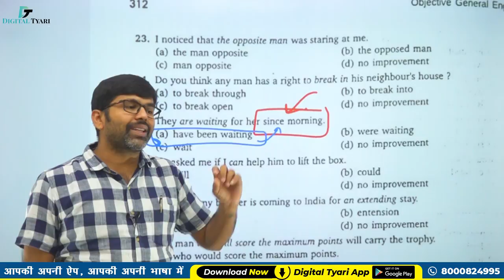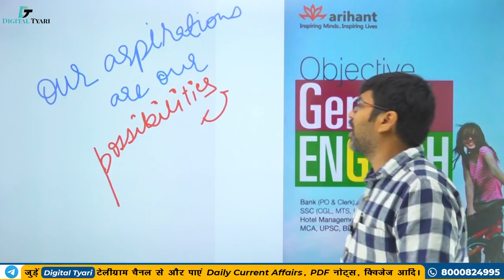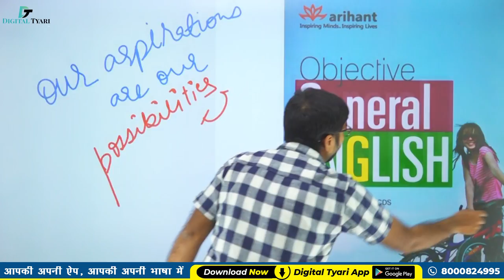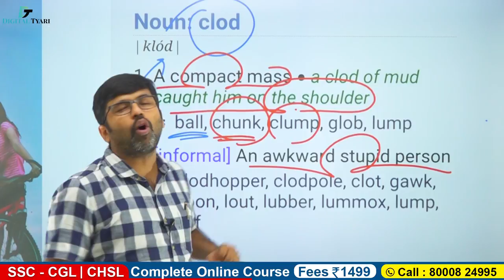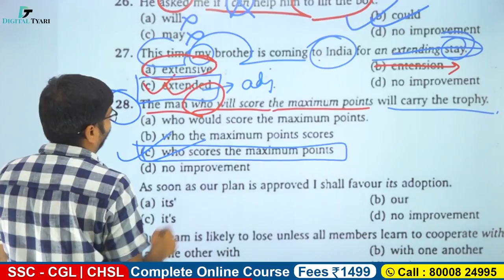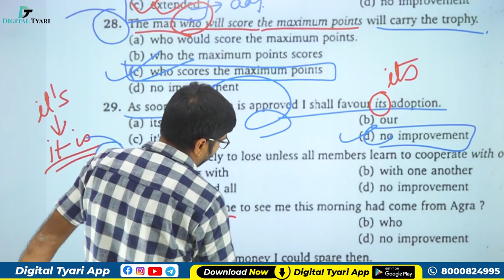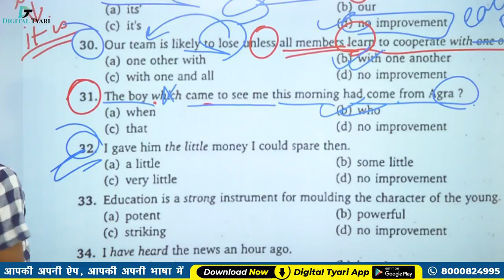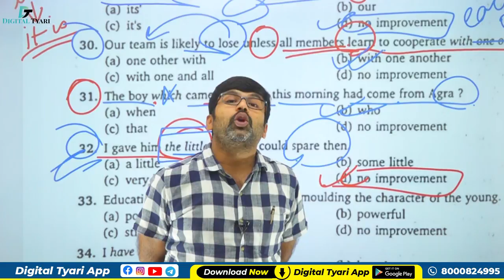Sentences improvement Chapter - 17 | #485 | Review exercise - E (25 - 32) Objective General English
Sentences improvement Chapter - 17 | #485| Review exercise - E (25 - 32) Objective General English  | SP Bakshi l Shreyans Sir

1. DSLR Camera
2. Sony Camcorder
3. Studio Lights
4. Tripod
5. Studio Green screen
6. Microphone